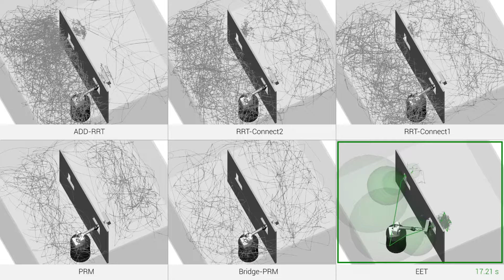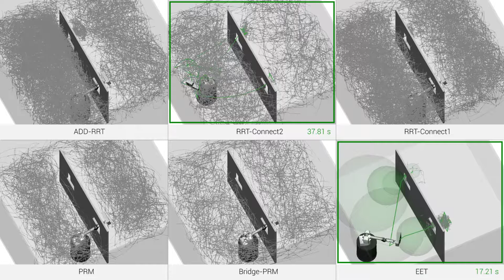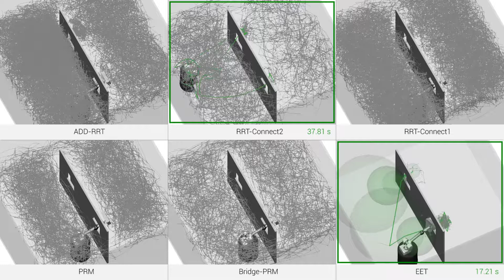L-shape attached to a mobile manipulator and corresponding wall openings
Comparison between various sampling-based path planning algorithms (ADD-RRT, RRT-Connect2, RRT-Connect1, PRM, Bridge-PRM, EET).

Markus Rickert, Arne Sieverling, and Oliver Brock. Balancing exploration and exploitation in sampling-based motion planning. IEEE Transactions on Robotics, 30(6):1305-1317, December 2014.